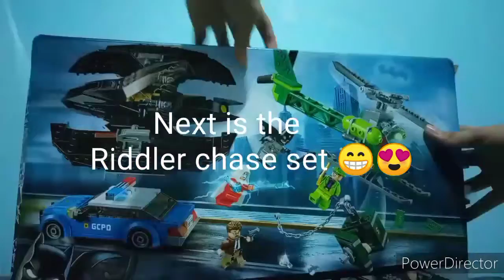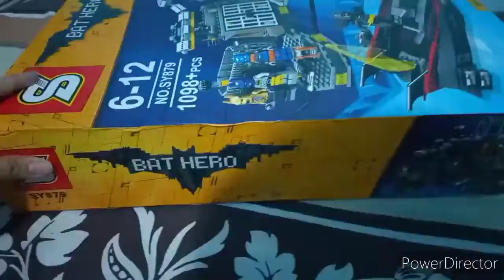NEW SETS! K.O. BATMAN SETS UNBOXING!